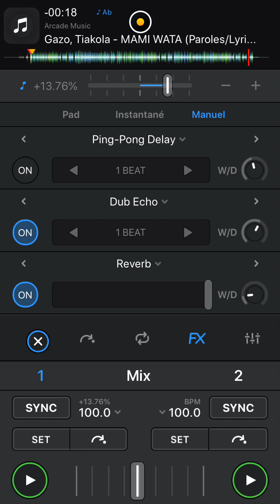Gazo ft. Tiakola - Mami Wata (DJNICOMIX Cosmic Pulse Remix) [Free Download]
Salut, comme promis, voici mon remix de Mami Wata.